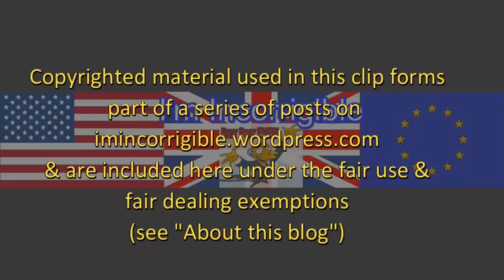Labour Conference: John McDonnell announces re nationalisation plans and an end to PFI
Daily Politics 25 September 2017